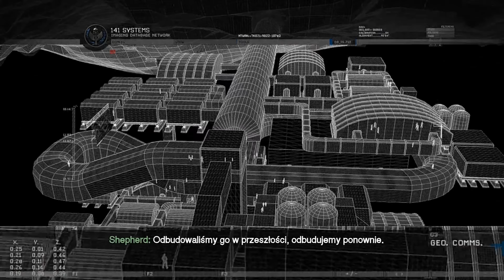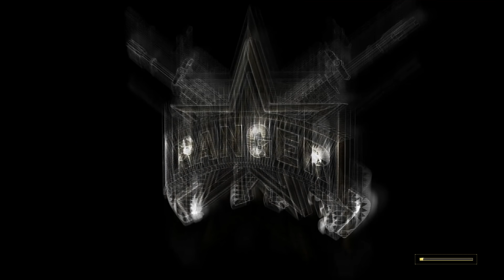Call of Duty: Modern Warfare 2 PL - Remastered 🧨 #7 (odc.7) ⏳ Pasterz | COD MW2 po polsku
Wszystkie odcinki z serii Call of Duty: Modern Warfare 2 PL - 2020 remastered 🧨 dostępne na playliście

Zrobiło się bardzo (nie)ciekawie!
Nazwa serii: Zagrajmy w Call of Duty: Modern Warfare 2 remastered po polsku
Gatunek: COD, FPP, FPS
Premiera 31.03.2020 (Wersja na PS4 / 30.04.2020 PC oraz Xbox)
Producent: Infinity Ward / Beenox Inc.
Wydawca: Activision Blizzard
Rozdzielczość / grafika: 4K60
Polska wersja / spolszczenie: napisy - tak | dubbing - nie
Wersja na YT: PS4 Pro